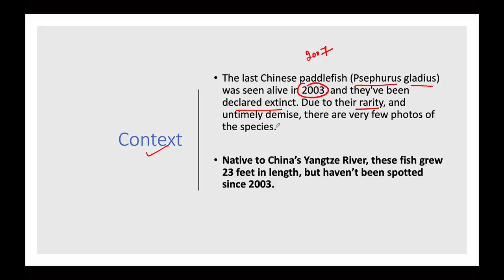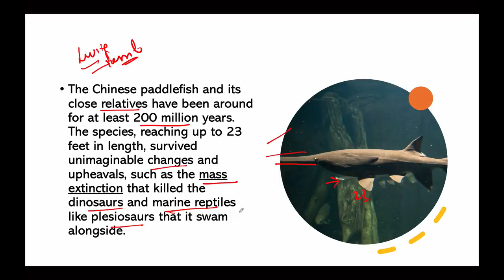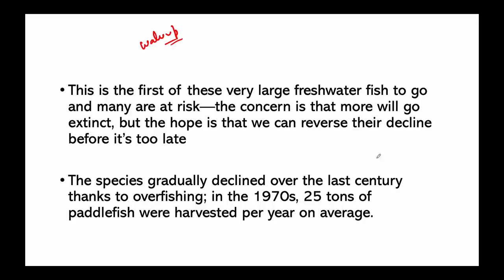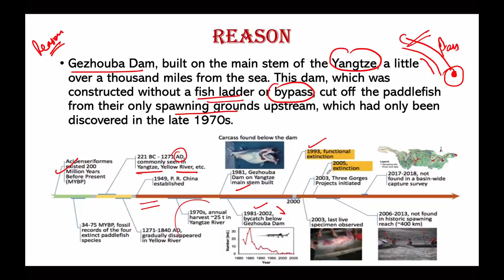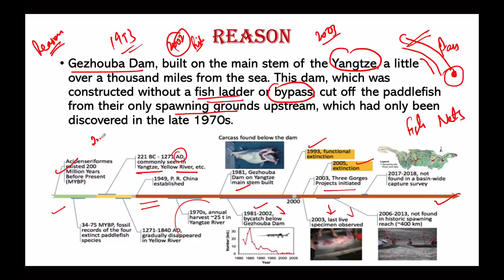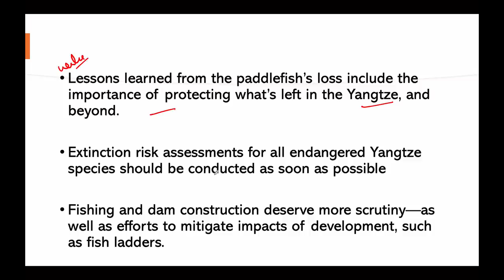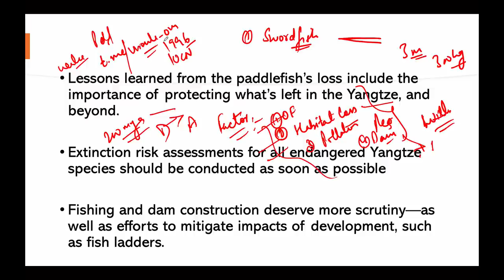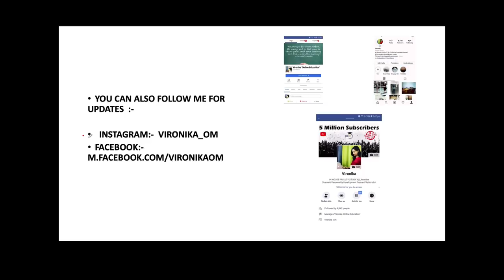Chinese paddlefish declared extinct, Scientists blame human activities for its wipe out